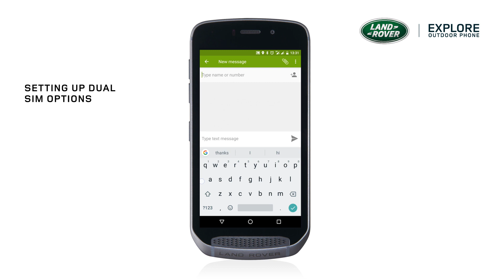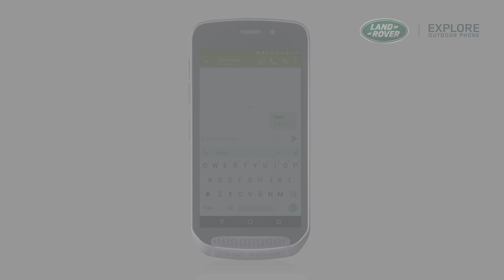How To Set Up Dual Sim Options | Land Rover Explore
Watch this video for step by step guide on how to set up dual SIM options on the Land Rover Explore - Outdoor Phone.

After inserting your second SIM, go to Settings then SIM Cards to turn on the second SIM. From here, you'll be able to select your preferred carrier for data, calls and SMS.